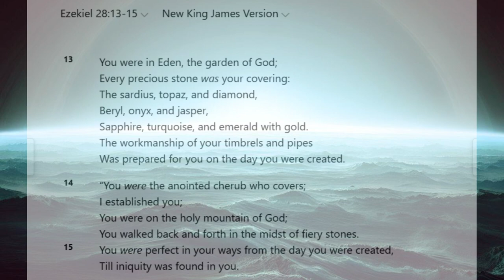An "alien" visited me in my dream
I had a very strange dream where I saw a baby-like entity that was greyish-blue in color. The "alien" was quite an unusual sight, and I couldn't help but wonder about its origins. As I looked at the entity, it suddenly started speaking to me, revealing some interesting things about its creation. Even though it was just a dream, I couldn't help but feel that this dream was an encounter with the paranormal/supernatural.